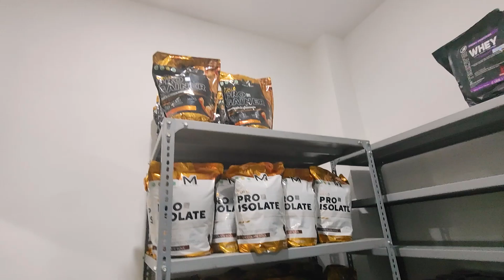PROGRESS RumahMuscle eps.5 🥳🥳🥳 Langsung suruh Karyawan Pindahan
Video kali ini gw mau kasih lihat kalian Pindahan Barang2 dari kantor lama ke MuscleFirst New Home. Finaly akhirnya dah jadi juga kantor baru musclefirst. Semoga gw dan team jadi lebih semangat. Bagaimana bentuk kantor dan studio barunya yaa???
Siapa yang mau main ke kantor baru Muscle First yang baru nantinya ?

✧ MY BRAND ✧

Join komunitas facebook: BodyFirst by Muscle First